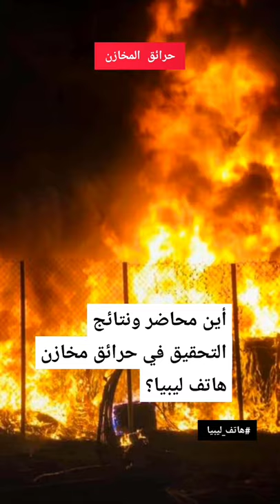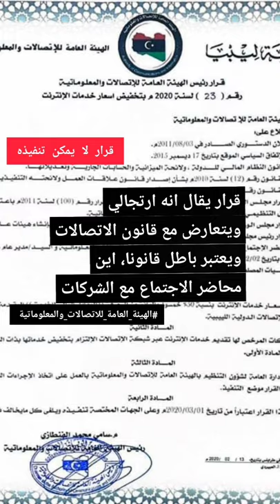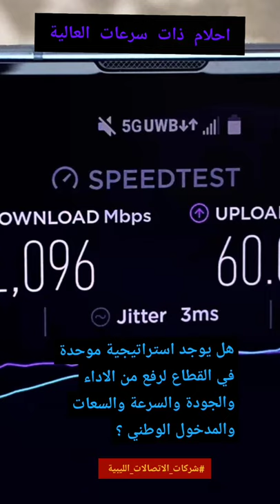تقرير عن قطاع الاتصالات في ليبيا